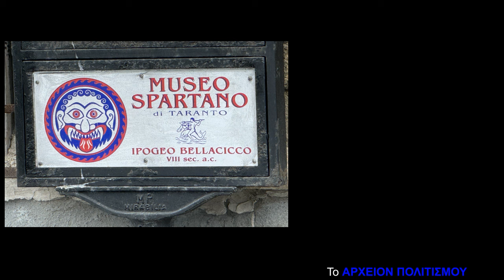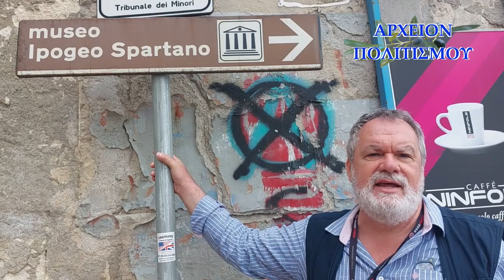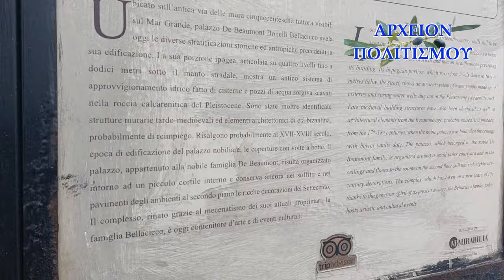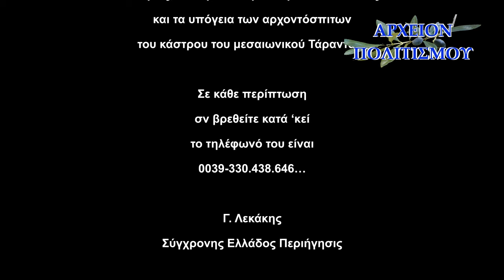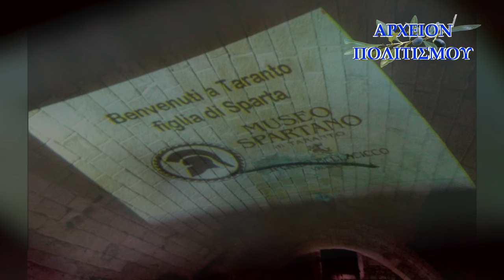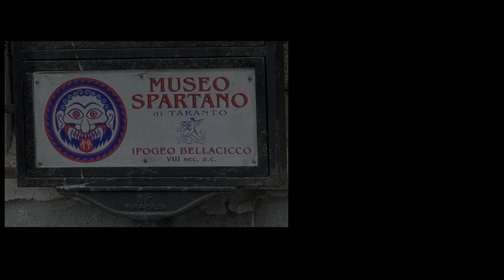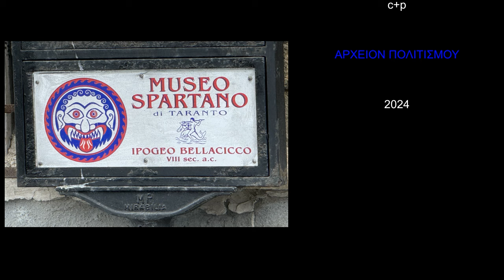ΜΕΓΑΛΗ ΕΛΛΑΣ: Κλειστό το Μουσείο Σπαρτιατών στον Τάραντα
Το ΑΡΧΕΙΟΝ ΠΟΛΙΤΙΣΜΟΥ παρουσιάζει το βιντεορεπορτάζ του
Γιώργου Λεκάκη

ΚΛΕΙΣΤΟ ΤΟ ΜΟΥΣΕΙΟ ΣΠΑΡΤΙΑΤΩΝ στον ΤΑΡΑΝΤΑ

ΑΠΟΥΛΙΑΣ ΜΕΓΑΛΗΣ ΕΛΛΑΔΟΣ

ΚΑΤΩ ΙΤΑΛΙΑΣ

που γυρίστηκε στον Τάραντα

αρχαία αποικία Σπαρτιατών

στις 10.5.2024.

ΚΑΜΕΡΕΣ: Βακτριανή, Μουσαίος

ΜΟΝΤΑΖ - ΗΧΟΣ: Θέμης Λεκάκης

ΜΟΥΣΙΚΗ: Γιάννης Χατζής

ΦΩΤΟΓΡΑΦΙΕΣ: Βακτριανή, Μουσαίος, Γ. Λεκάκης

c+p

ΑΡΧΕΙΟΝ ΠΟΛΙΤΙΣΜΟΥ

2024